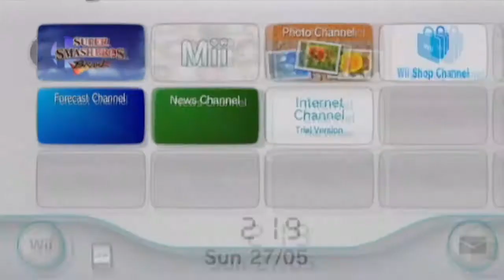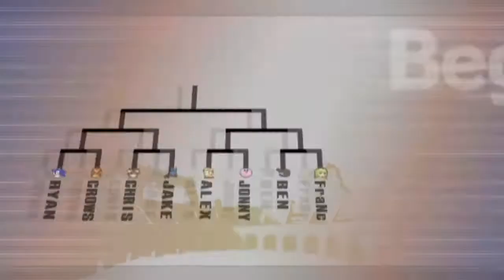Super Smash Brothers Brawl: "Birthday Bash" Tournament - Round #1-3 w/ Live Commentary